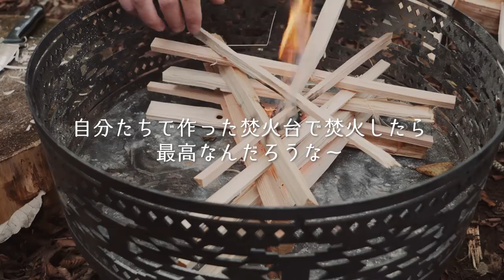ソロキャンプ｜焚火で分厚い和牛ランプ肉ローストビーフ丼リベンジ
【関連動画】
🔻ソロキャンプ｜焚火で分厚い和牛モモ肉ローストビーフ丼

▼ネイチャートーンズ｜cafeテーブル
▼スノーピーク｜チタンまぐ
▼焚火フライパン
▼スノーピーク｜パーソナルクッカー
▼オピネル ステンレス＃9
▼フュアーハンドランタン
▼イエティ
▼ブラボー１

◆使用機材◆